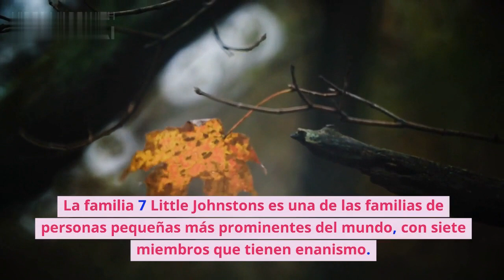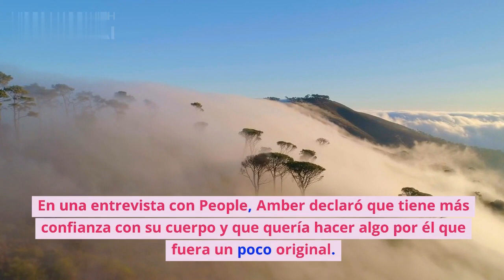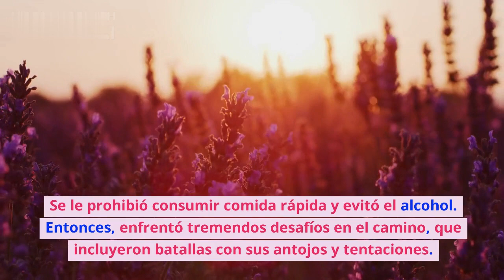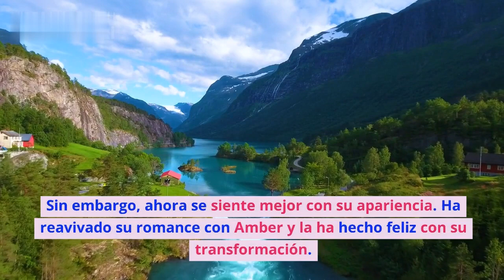Caliente! El cuerpo de Jonah ha sido llevado a casa || una gran familia 2023